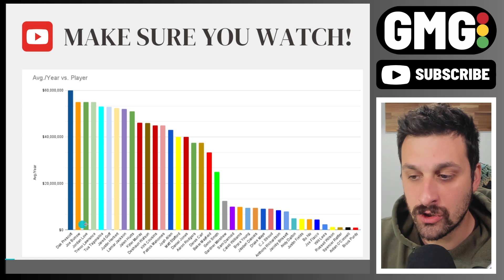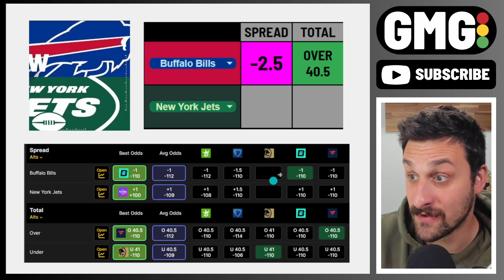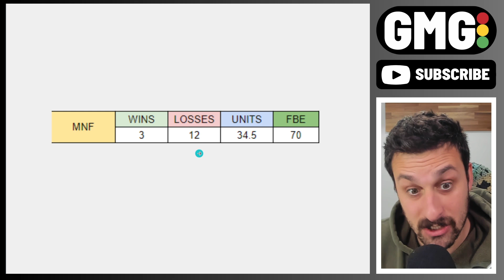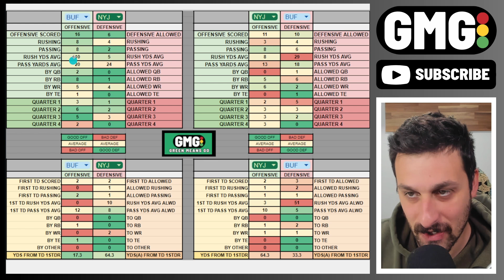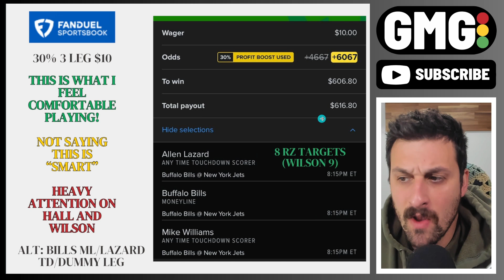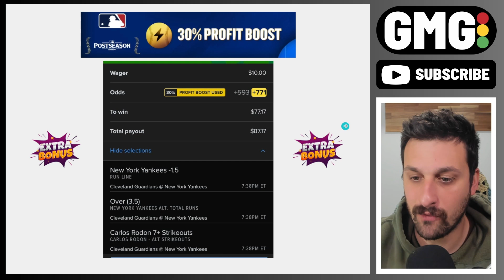Monday Night Football Promo Preview (Bills vs Jets Best Bets!)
In this video, we talk through my 3 favorite promo plays across Fanduel, DraftKings and ESPN Bet for the Monday Night Games: Buffalo Bills vs New York Jets.

0:00 THANK YOU!
0:45 NEW VIDEO COMING SOON
1:44 BILLS VS JETS LINES
2:41 LAST WEEK'S PLAYS
3:06 SEASON'S TOTALS
3:19 FD/DK/ESPN PROMOS
3:53 BILLS VS JETS TOUCHDOWN DISTRIBUTION
4:51 FANDUEL OFFICIAL PLAY
7:13 DRAFTKINGS OFFICIAL PLAY
7:50 ESPN OFFICIAL PLAY
9:10 OFFICIAL PLAYS
9:25 BONUS MLB PLAY
10:30 SEND THIS VIDEO TO YOUR DEGEN BUDDIES!

🍴Want to Help Feed My Family?🍴